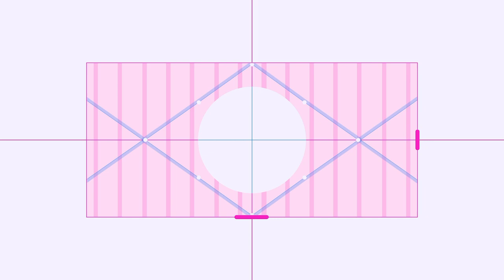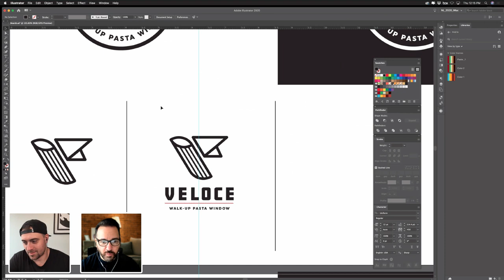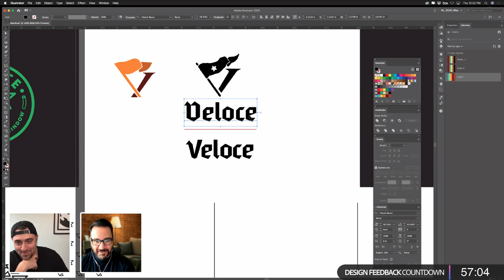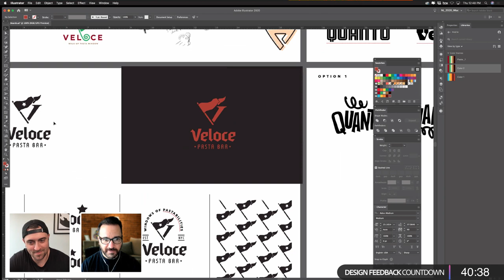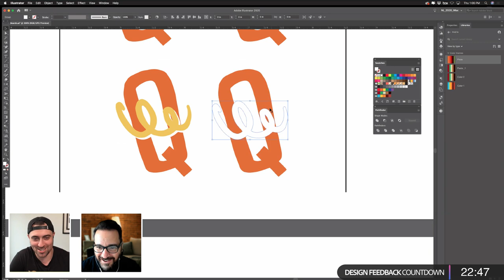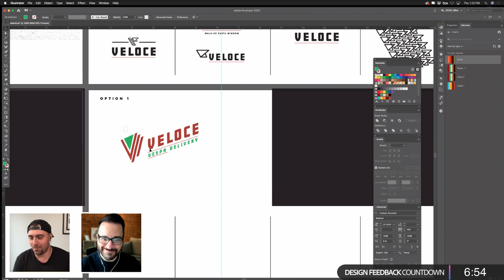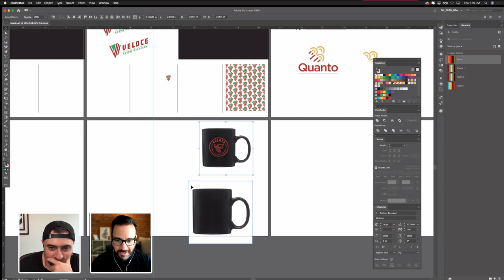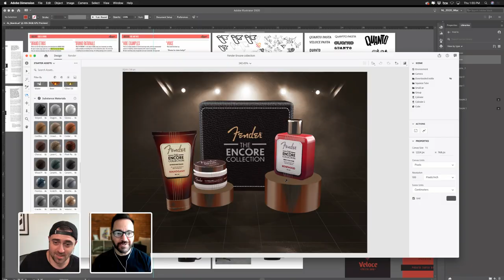Designing a Logo for a Walk-Up Pasta Bar with Nick Longo - 2 of 2 | Adobe Creative Cloud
Check out Creative Director Nick Longo on Adobe Live as he creates logos for a walk-up pasta bar in Adobe Illustrator. This week Nick will highlight the power of an entire brand system and how restaurants can use their branding to their advantage in light of current difficulties within the restaurant industry.

Guest Nick Longo is the Creative Director behind Longo Designs, a branding agency specializing in product launches, corporate identity, and more

Host Alex Lazaris is the Creative Director of Lazaris, an independent brand studio based in Portland

Chapters
00:00 Start
05:00 Recap
15:50 Typing text on a path
22:00 Making patterns
35:00 Choosing the perfect font
51:10 Picking out colors
01:02:00 Creating logos and logo variations
01:38:10 Creating mockups